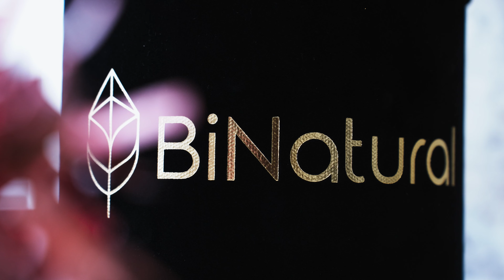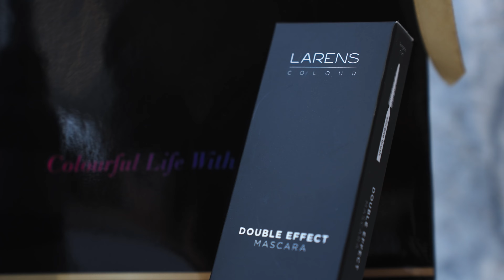Otwarcie salonu kosmetologicznego - Monika Ostrowska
Jako producent kreatywny, reżyser i marketingowiec chętnie stanę się Twoim partnerem biznesowym.
Współpracuję z zespołami ekspertów branż filmowej, fotograficznej i marketingowej, co pozwala nam dostarczać kompleksowe usługi na najwyższym poziomie dla kontrahentów.

Najczęściej współpracuję z różnymi profesjonalistami, dyrektorami sprzedaży, managerami, PR-owcami, dyrektorami marketingu, specjalistami ds. marketingu, prezesami firm i managerami mediów społecznościowych.

We współpracy ze mną i moim zespołem osoby / firmy otrzymują i zyskują:
- kompleksowość w jednej firmie
- czas
- spójność
- wsparcie i doradztwo
- zaoszczędzony budżet lub skuteczniej rozplanowany na działania promocyjne

Pomagam klientom w takich sytuacjach jak:
- Planowanie i realizacja filmów reklamowych, instruktażowych oraz korporacyjnych.
- Podniesienie kreatywności i jakości dotychczasowych produkcji filmowych.
- Potrzebują zrealizować profesjonalną video relację oraz fotorelację z wydarzenia firmowego.
- Wykorzystanie treści video w nowoczesnej komunikacji w mediach społecznościowych do pozyskiwania odbiorców i klientów.
- Rozpoczęcie współpracy z domem produkcyjnym, gdy mają zbyt wiele pomysłów na content/video itp.
- Tworzenie profesjonalnych video kursów online z wykorzystaniem promptera i zoptymalizowanie procesu.

Jeśli planujesz rozpocząć działania marketingowe, chcesz wzbogacić swoją markę poprzez video content marketing, lub potrzebujesz profesjonalnego filmowca do stworzenia video kursu online - jestem gotowy, by pomóc Ci w osiągnięciu celów.

Tworzę treści dla ambitnych i odważnych rozwijających się firm, instytucji, fundacji, agencji oraz przedsiębiorców rozwijających marki osobiste w social mediach.

Napisz do mnie w celu wyceny swojego projektu.